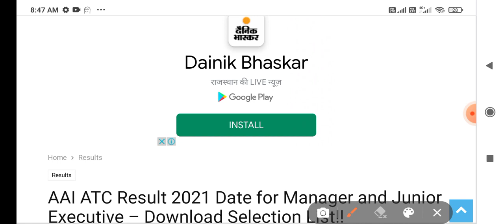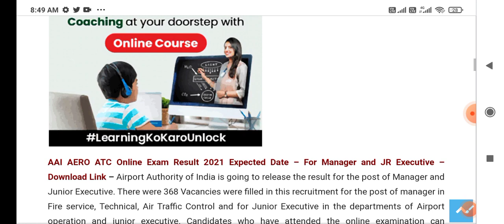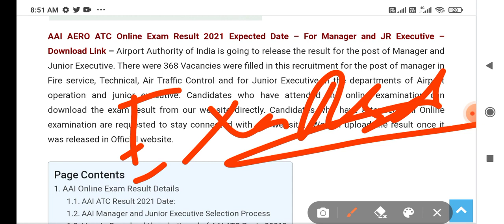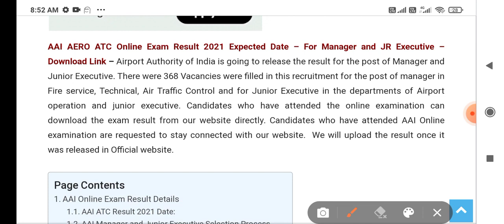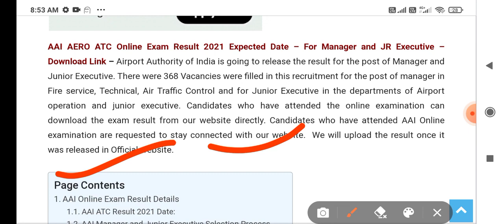AAI ATC Result 2021 Date ATC Manager Cut Off Merit List AAI ATC Result Declared Update